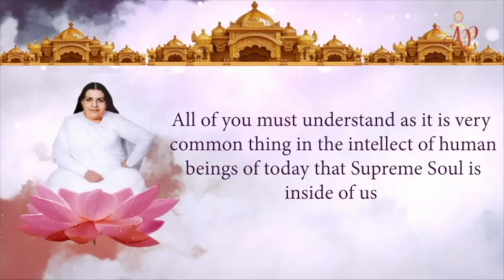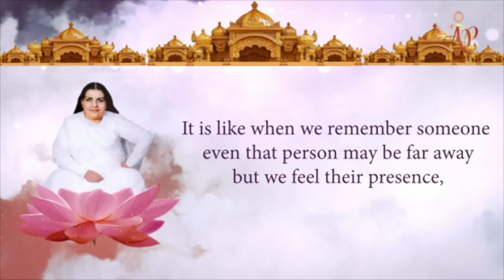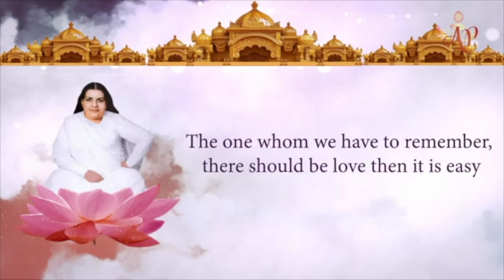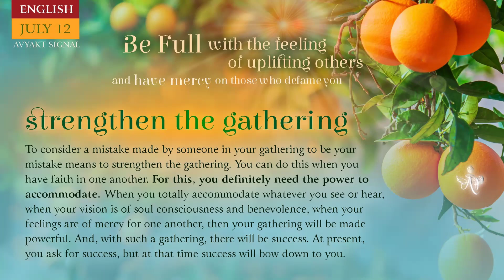Portuguese July 11, 2024 Mohini Didi Strengthen the gathering # 11